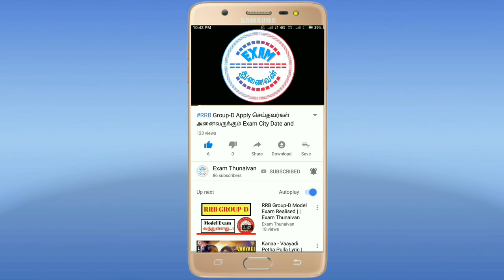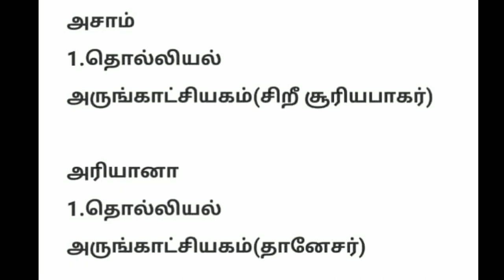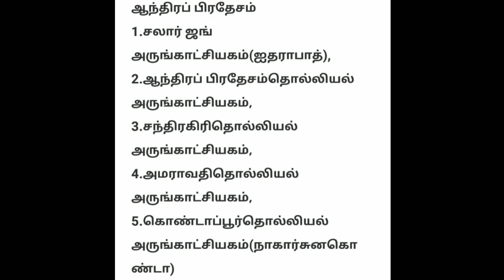List of important museums in India to be asked in government exams | Exam Thunaivan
Study Material Download link